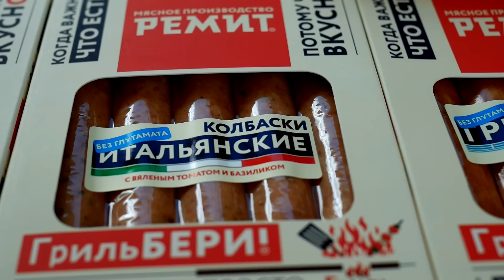Хот-Дог (Мощно)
Ингредиенты:
Булочки:
Молоко(3,5%) – 150мл.
Дрожжи – 11гр.
Мука – 260гр.
Яйцо – 1шт.
Соль – 0,5 ч.л.
Раст. масло – 1ст.л.
Коул Слоу:
Морковь – 1шт.
Капуста – 100-150гр.
Сметана(15%) – 4ст.л.
Майонез – 2-3ст.л.
Уксус – 1ст.л.
Перец- по вкусу
Острый соус - по вкусу
Соль – по вкусу
Сахар – 1ст.л.
Колбаски – 4шт.
Огурец (мар) – 2шт.
Сыр – по вкусу